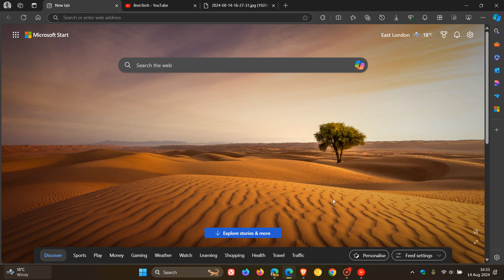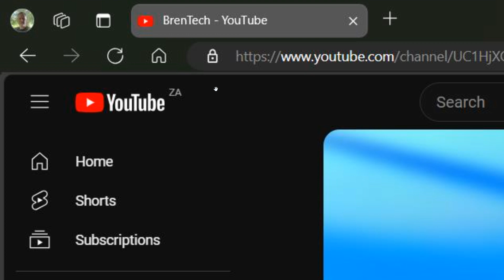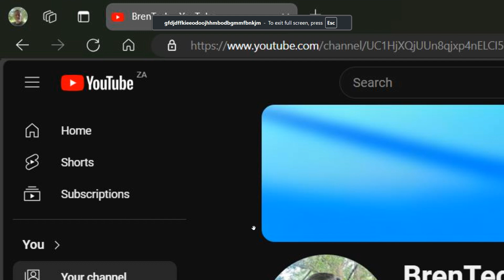The 'Site information' Button is Getting a New Look in Microsoft Edge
In Edge Canary 129, there is a new icon.